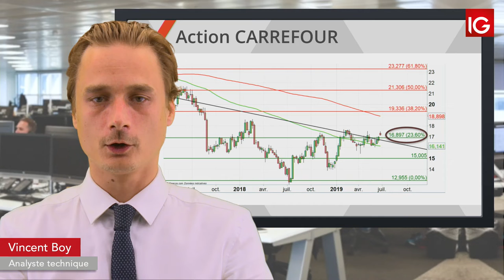Bourse CARREFOUR, le désengagement en Chine plait aux investisseurs IG 25 06 2019